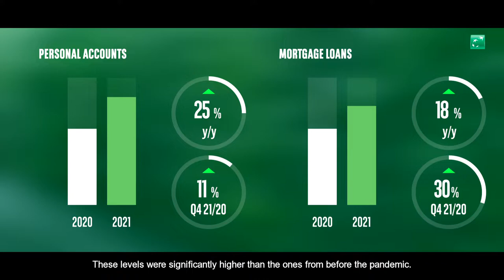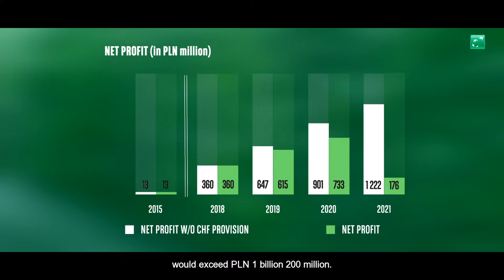Przemek Gdański, Prezes Banku BNP Paribas, podsumowuje wyniki finansowe za 2021 r.